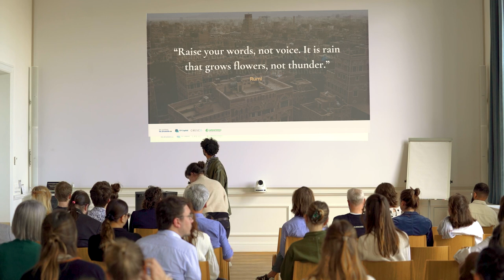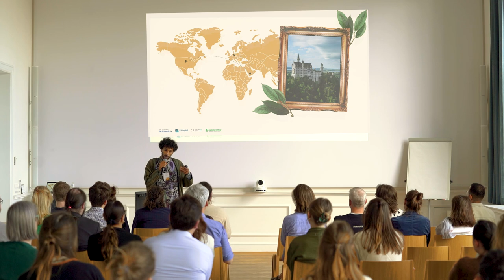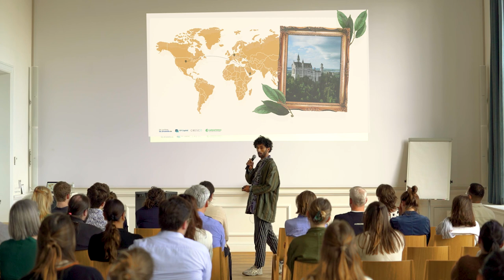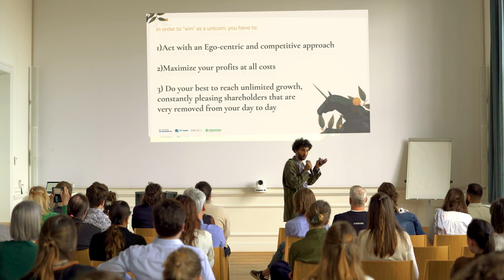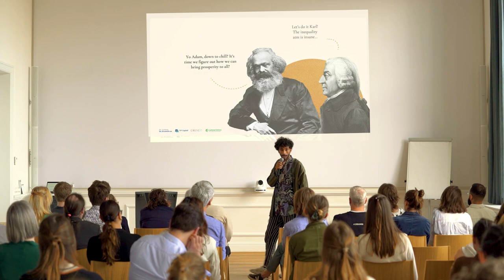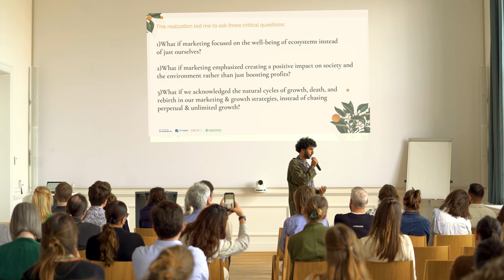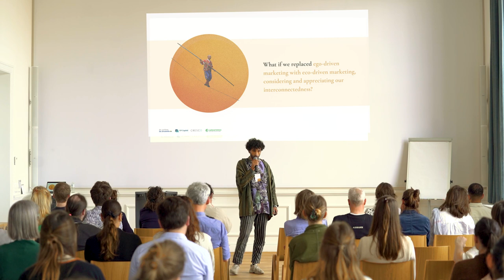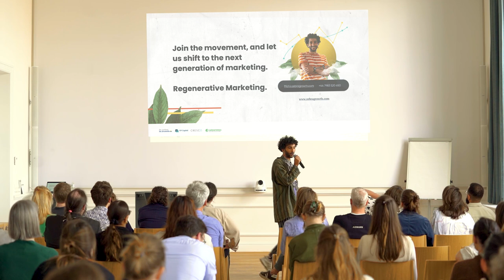Moh Al-Haifi: The next generation of marketing is regenerative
In his lightning talk at the Impact Shakers Summit, Moh discussed his mission of bringing a regenerative mindset and practices into the world of marketing.

About Moh Al-Haifi - Co-Founder & Regenerative Growth Director at Zebra Growth

With over 10 years of experience in digital marketing, advertising and venture building worlds, I now support startups and medium-sized enterprises to achieve regenerative growth focused on social & environmental impact. I envision a future where marketing and business are a force for good, applying lessons from nature with the intention of healing all living systems.